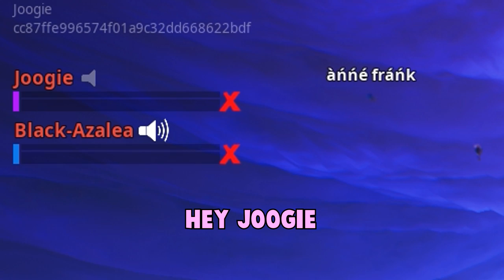I helped a 10 Year Old Girl DESTROY TOXIC BULLIES in Playground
Imagine getting destroyed by a 10 year old girl...

PLEASE USE CODE "Joogie" in the Item Shop! ✔✔✔

ABOUT THIS GAME:

Fortnite Battle Royale is a free-to-play battle royale game developed and published by Epic Games. It was released as an early access title for Microsoft Windows, macOS, PlayStation 4, Xbox One in September 2017, and for iOS in April 2018, with plans for an Android version in mid-2018. It is a spin-off from Epic's Fortnite, a cooperative survival game with construction elements (often referred to as its "Save the World" mode).

As a battle royale game, Fortnite Battle Royale features up to 100 players, alone, in duos, or in squads of up to four players, attempting to be the last player alive by killing other players or evading them, while staying within a constantly shrinking safe zone to prevent taking lethal damage from being outside it. Players must scavenge for weapons and armor to gain the upper hand on their opponents. The game adds the construction element from Fortnite; players can break down most objects in the game world to gain resources they can use to build fortifications as part of their strategy. The game features limited cross-platform play between PlayStation 4, Xbox One, computer versions, and mobile versions.

The idea for Fortnite Battle Royale came near the release of Fortnite in mid-2017. Following the early access release of PlayerUnknown's Battlegrounds in March 2017 and its rapid growth, Epic Games saw the opportunity to create a battle royale mode out of Fortnite. Unlike PlayerUnknown's Battlegrounds, Fortnite Battle Royale is a free-to-play game, funded by microtransactions. Originally, it was not free and launched it as a gamemode within the original Fortnite game.

The main gameplay for Fortnite Battle Royale follows the battle royale genre's standard format: up to 100 players skydive then deploy a glider from floating buses ("Battle Bus") onto a consistent map, which includes random distribution of weapons, shield, and other combat support features. The goal is to be the last player (or team, if playing in small squads) alive by killing or avoiding other players. Over time, the game's safe zone (representing the eye of a storm that is ravaging the world), decreases in size, and players caught outside the zone will take damage, potentially dying. This directs the surviving players into tighter spaces, forcing player encounters. Players can loot defeated enemies for equipment. Random supply drops will occur during a match, providing random weapons and items.

Fortnite Battle Royale's primary distinction from other battle royale games is the building system. Nearly all objects in the environment can be broken down into materials (wood, stone, and metal), which can then be used to build fortifications of limited durability, such as walls, ramps, floors, and roofs. These objects may be used to help traverse the map, protect the player from gunfire, or slow down progression of other players.

The game is free-to-play, supported by microtransactions that allow players to buy "V-Bucks", the game's internal currency. V-Bucks are also shared with the main Fortnite "Save the World" game, which offers players the opportunity to earn V-Bucks by completing missions or daily quests. V-Bucks can then be used to buy cosmetic improvements to the player (heroes, character and weapon skins, and emotes). V-Bucks can also be used to buy Battle Passes which accelerate the rate that a player increases their Tier within the game's "seasons" (each season lasting a few months). By raising their tier, they gain automatic rewards of cosmetic items typically around a theme. Players can still increase tiers without a Battle Pass, albeit at a slower rate.